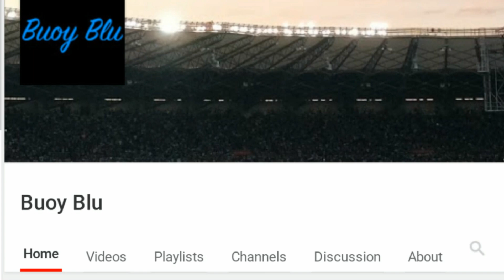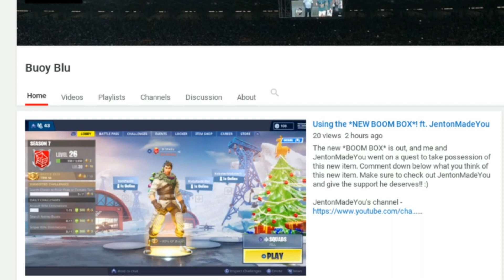The Boombox Is BROKEN! (Fortnite Battle Royale)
The Boombox came out yesterday and today we are able to hunt them down and use it in some pretty cool ways!